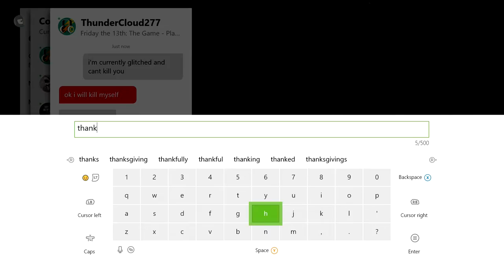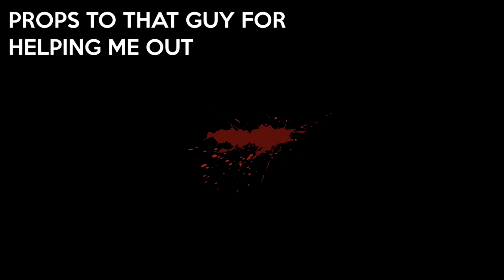The Window Glitch Strikes Again // Friday the 13th Jason Part 6 Gameplay (Pinehurst)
That darn window glitch always strikes at the most inopportune time.